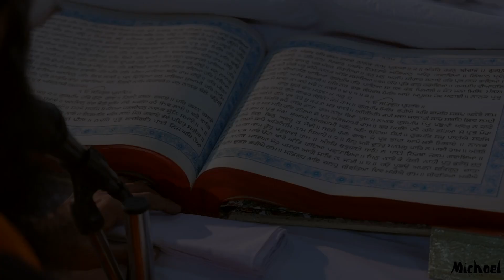PUNJABI WEDDING FILM | AKSHMEET & JASNIL | MICHAEL STUDIO | SIRSA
Welcome to Michael Studio! We are Candid Wedding Photographers with years of rich experience, communication skills and friendly approach, which immensely helps us to capture the real emotions. Indian Weddings are vibrant, full of fun & blend of multiple emotions. With our Candid Style Wedding Photography and Cinematography we guarantee memories from your  wedding that will last a lifetime.